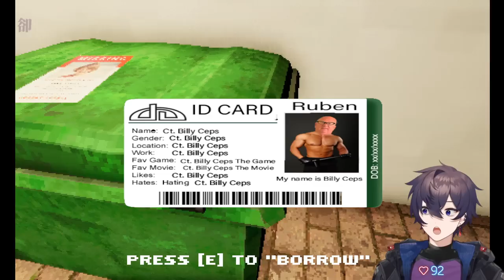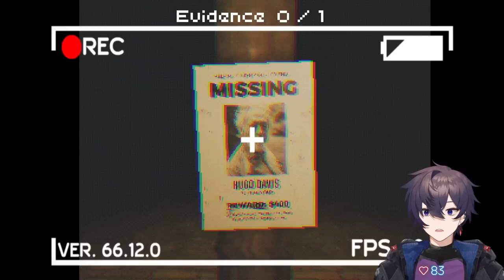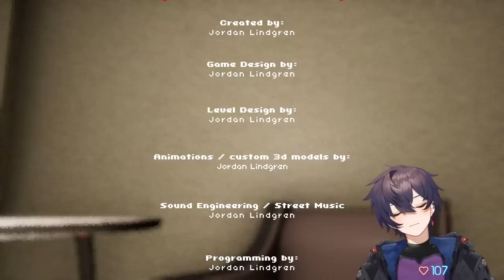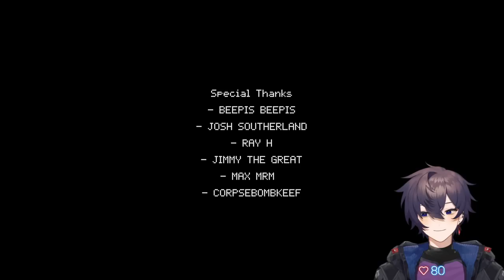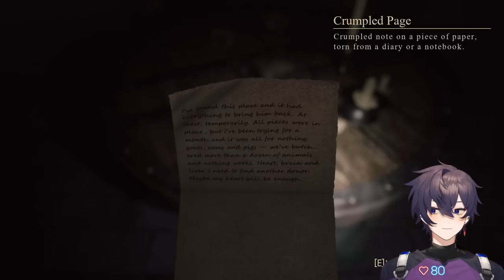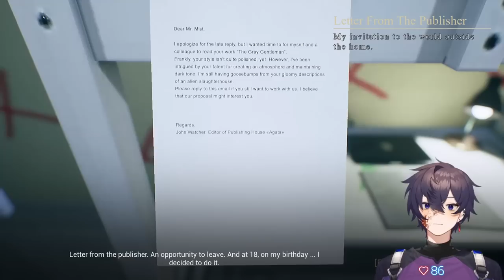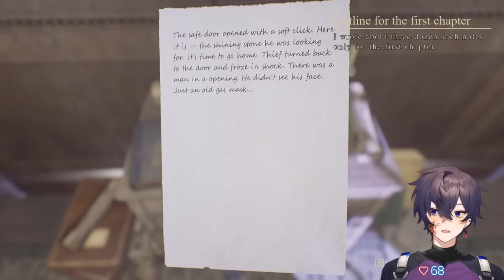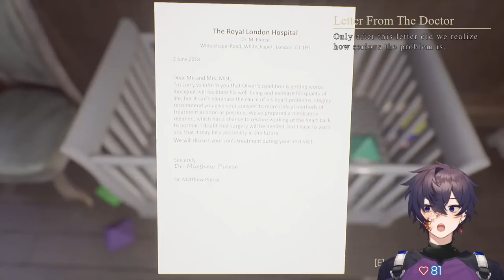【10/14/2022】Don't let the weird man inside your house.. | 4 Scary Games【Shoto】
Games: The Shopping List, After Midnight, Stigmatized Property, Mists of Aiden

0:00 - Stream Starts
6:45 - Chill Talk Starts
13:45 - The Shopping List
1:23:22 - After Midnight
1:52:30 - Stigmatized Property
2:22:55 - Mists of Aiden
3:56:45 - After Stream Talk

🗡️HASHTAGS🗡️
Oshi Mark: 🗡️